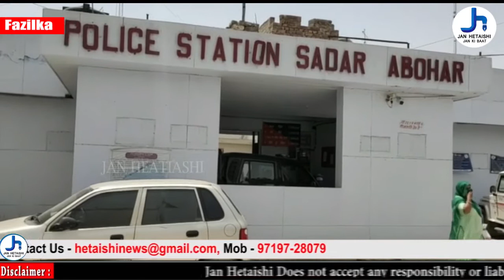अबोहर पुलिस ने दो अलग-अलग मामलों में 4 क्विंटल 45 किलो चूरा पोस्त व चार लाख नशीली गोलियां की बरामद